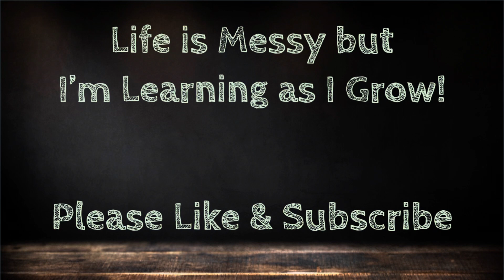Holiday Gnomes DIY with Mini Jenga Blocks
🎄 Are you ready to get into the holiday spirit and add a touch of Christmas cheer to your decor? Join us in this DIY tutorial where we'll show you how to create an adorable gnome decoration using Dollar Tree tumbling tower blocks! This craft is not only budget-friendly but also offers countless opportunities for customization to make your gnome truly unique.

Whether you're an experienced crafter or just looking for a festive project to enjoy with family and friends, this DIY Christmas gnome is the perfect choice. Join us as we embrace the holiday spirit and let our creativity shine!